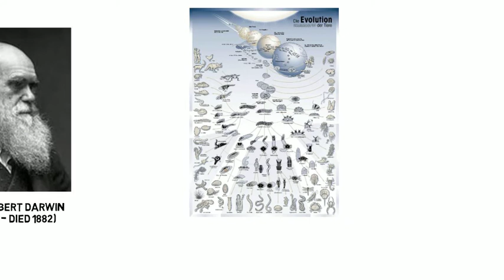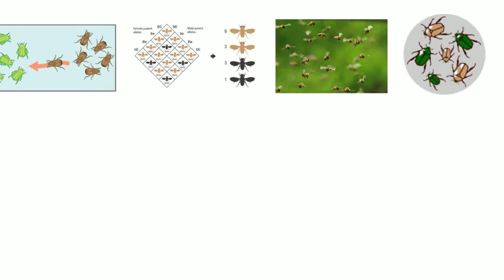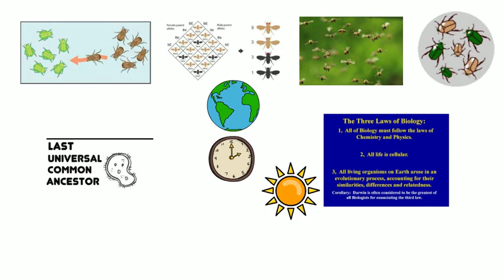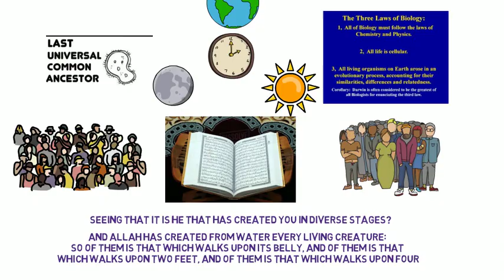How does evolution happen? - a scientific miracle of the holy Quran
In this video, we present a scientific miracle of the holy Quran: The theory of biological evolution. How does evolution happen? - a scientific miracle of the holy Quran